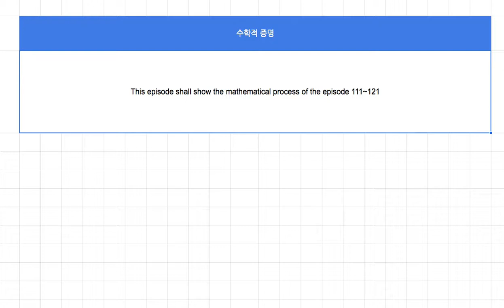[영어의 구조] 225 - 수학적 증명(강의 없슴)